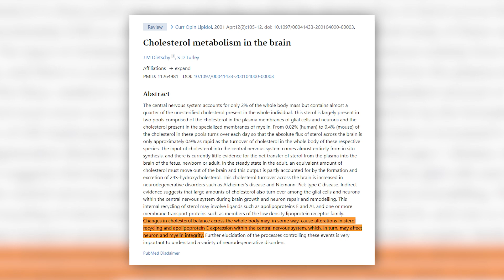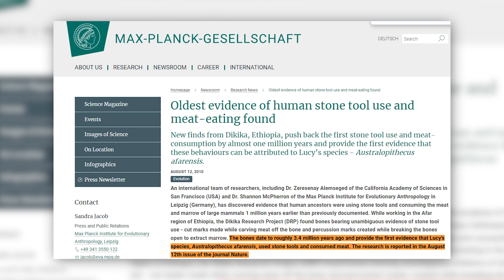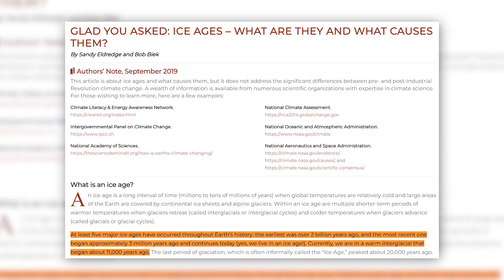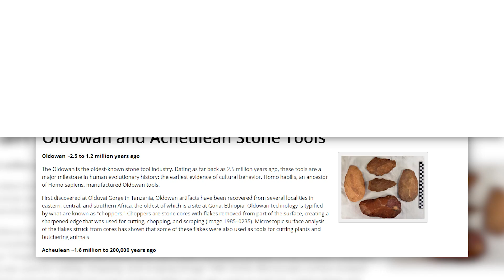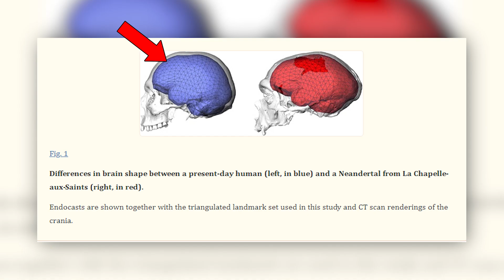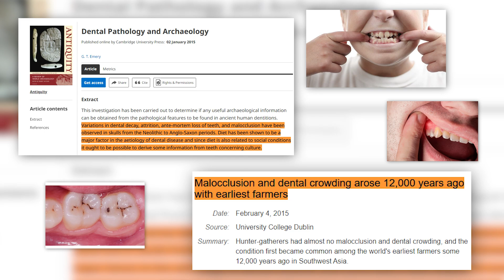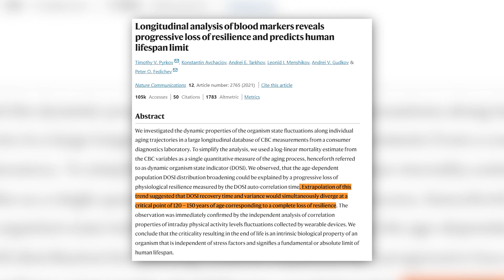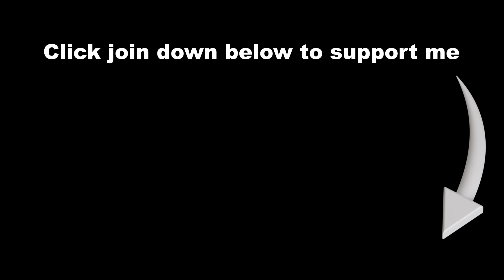Why Our Brains Are Getting Smaller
Discover the fascinating world of human development and anthropology in this captivating video! Dive into intriguing historical insights and uncover the shocking reasons behind our shrinking brains and the startling reality of humans dying 70 years too soon!

Music in the video:

Intro: Offshane – Cabalerro
▶️ Artist: Ofshane
▶️ Title: Caballero
▶️ Genre: Pop
▶️ Mood: Romantic
▶️ Album: Sad